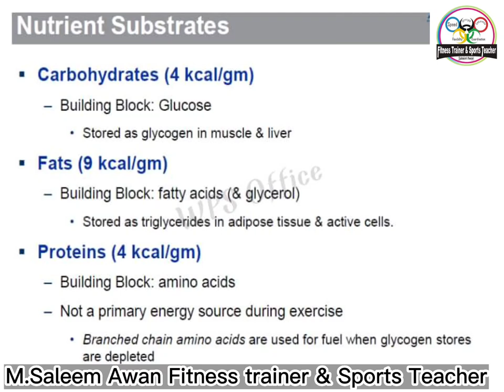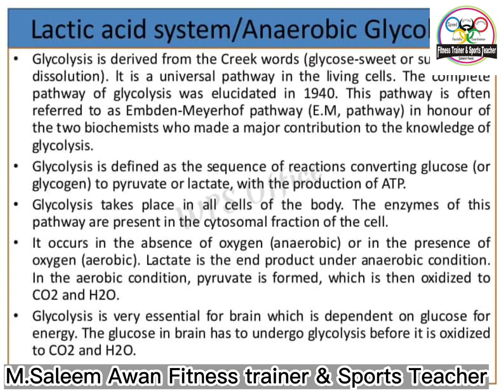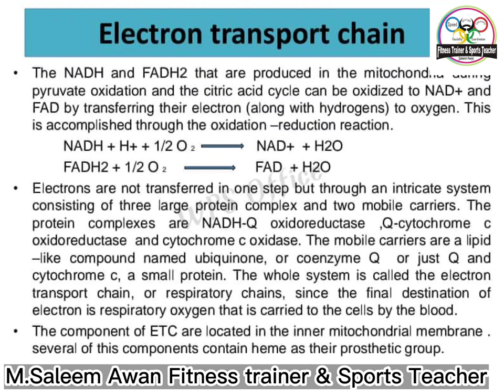Energy system in Sports saleemawanfitnesstrainer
During exercise, your body relies on three basic energy systems: the anaerobic a-lactic system, the anaerobic lactic system, and the aerobic system. Depending on the sports played, athletes rely on one system more than the others.